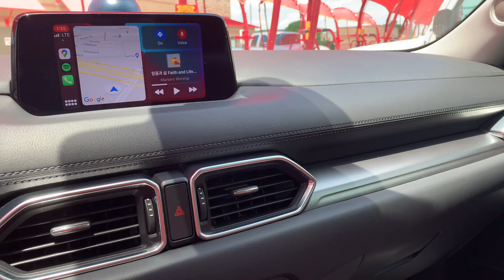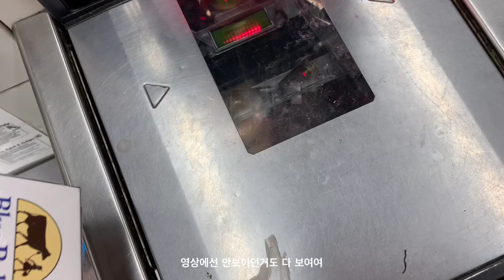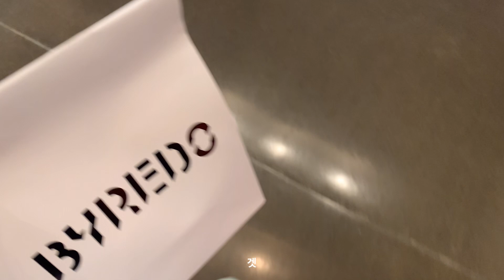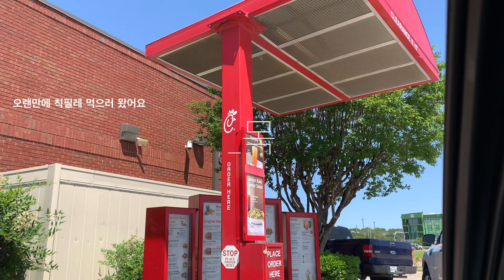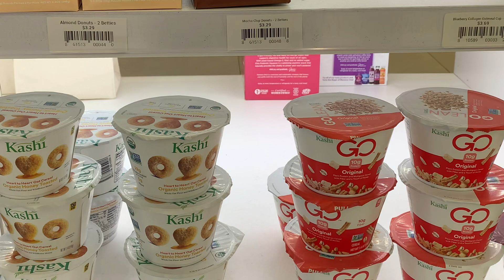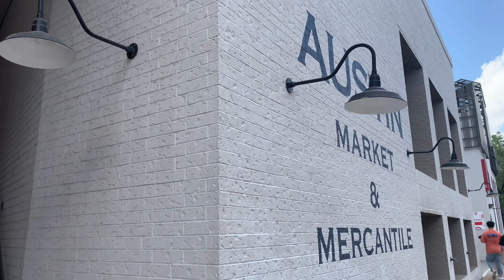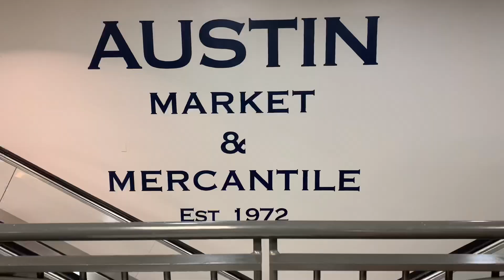vlog. 일상 브이로그 | 데일리룩, 바이레도 스웨이드, 옷 언박싱, 미니뽕, 사뿐, 원로그, 완스몰, 카페, 로드트립, 르메르 범백, 반스 어센틱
sᴏ ᴛʜᴀᴛ ᴄʜʀɪsᴛ ᴍᴀʏ ʙᴇᴄᴏᴍᴇ ᴏɴʟʏ ᴄʜʀɪsᴛ.

안녕하세요.

이번주는 꽉꽉 채워진 한주를 담아봤습니다.

궁금한 정보는 언제든 댓글에 남겨주세요.

unboxing.
- Byredo Suede Hand Wash

clothing.
- Minibbong 미니뽕
Flow Basic U-neck
Tommy pintuck Wide Cotton Pants
Margaret Loose-fit Vest
Monday Pintuck Boyfit Pants

- WONLOG 원로그
Thank you Eco Bag

- Wansmall 완스몰
Overfit short sleeve jacket
Murphy Stripe Collar short sleeve

- sappun 사뿐
Monchu Split flat shoes

music.